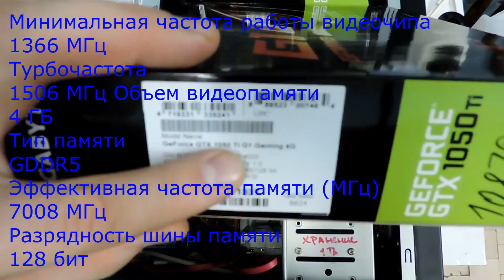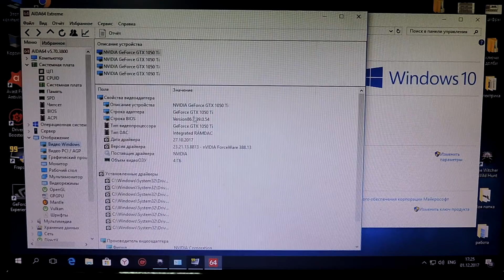Старый процессор и новая видюха. intel Core i5 2550K + Geforce GTX 1050TI 4GB = Ведьмак 3